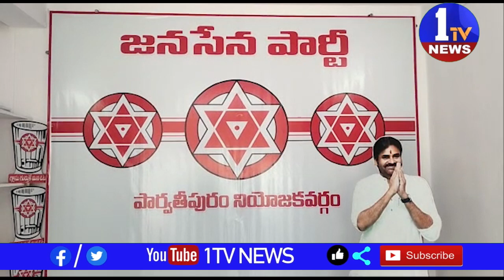YKM కోలనీ నుండి ప్రధాన రహదారి గుండా పార్టీ కార్యాలయం వరకు బైక్ ర్యాలీ నిర్వహించారు